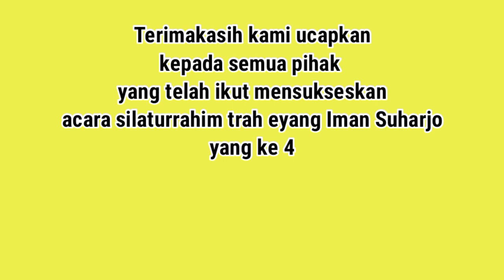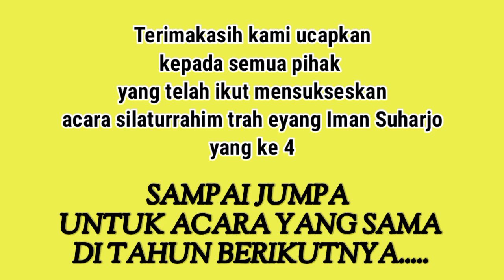EVENT SILATURRAHIM KELUARGA BESAR EYANG IMAN SUHARJO KE 4, 24 DESEMBER 2023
event silaturrahim keluarga besar trah eyang iman suharjo yg ke 4. 24 desember 2023
backsound :